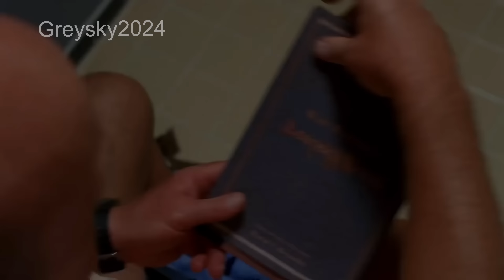Hank except he comes to the wrong conclusion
Woodrow Wilson. Walter White. Willy wonka?